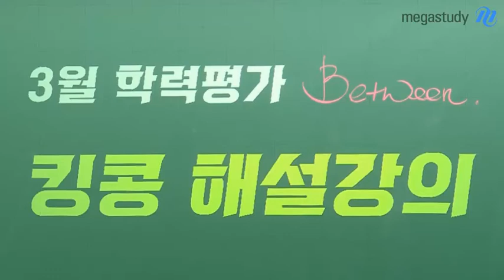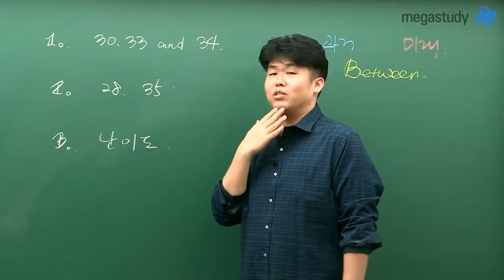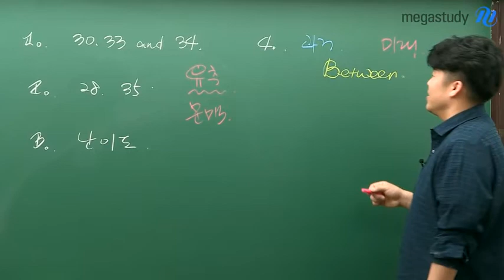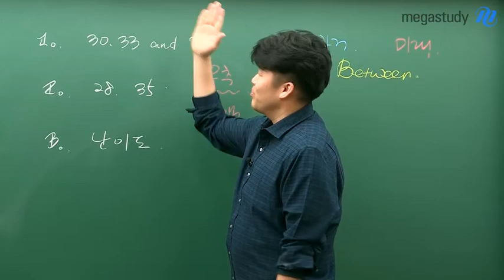[메가스터디] 영어 킹콩쌤-3월 학평! 객관적인 난이도가 아닌 주관적인 난이도에 주목하라!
[3월 학평] 객관적인 난이도보다 중요한 건, 주관적인 난이도

시험 보느라 정말 수고 많으셨습니다!
3월 모의고사는 과거와 미래 사이의, Between입니다.
모의고사를 기점으로,
모의고사 전에 내가 공부한 것이 얼마나 효과가 있었는지
모의고사 이후 앞으로 어떻게 공부할 것인지를 정리해야 하는데요,

객관적인 난이도에 연연하기보다는
본인이 느끼는 난이도에 집중하고, 앞으로 보완해 나갈 것을 먼저
생각하세요!

3월 학평 이후 약점을 보완할 킹콩 선생님의 강좌가 궁금하다면?